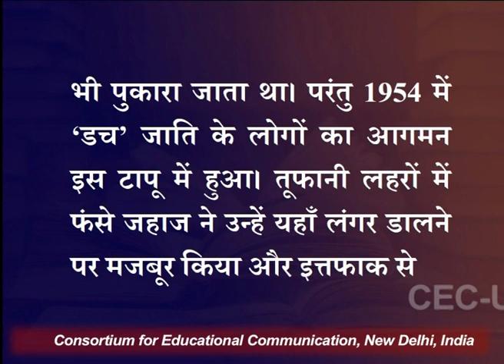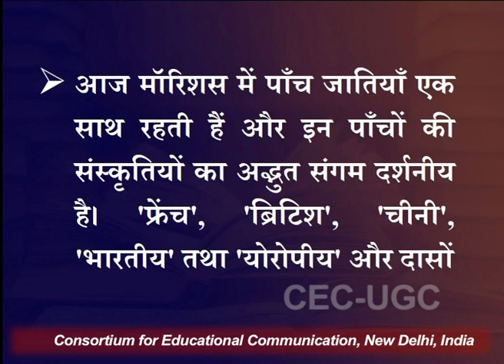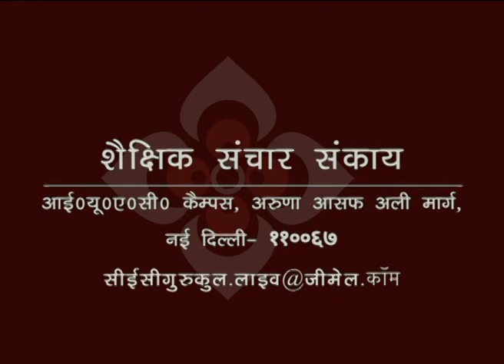सांस्कृतिक संवेदना और भारत-मॉरिशस संबंध - 1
यह व्याख्यान सांस्कृतिक संवेदना और भारत-मॉरिशस संबंध - 1 के बारे में बात करता है I